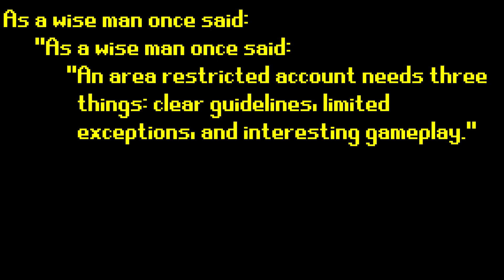Locked to my Favourite Places in Gielinor (Misthsgarnia #1)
Welcome to the adventures of Misthsgarnia, bringing you the unique never-before-seen concept of an ultimate ironman account arbitrarily locked to a certain region of the game, except of course for the part where I end up leaving my region.

Timestamps
0:00 - Introduction and account rules
4:29 - Actual gameplay
6:57 - Chickens
12:54 - Reflections
14:28 - All that for a clue step

All the music used is from OldSchool RuneScape, with the exception of the orchestral version of Harmony which is from RuneScape [3] (which is an absolutely beautiful song, btw).

osrs oldschool runescape region locked area restricted ultimate ironman uim